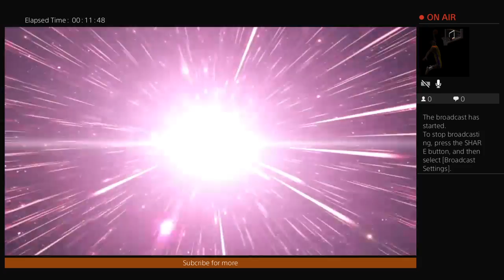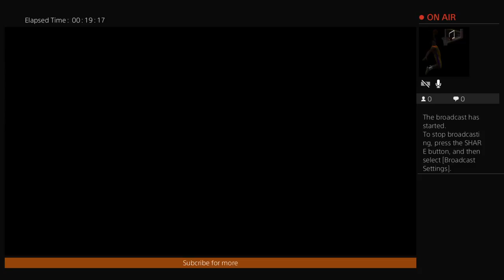Czw valentines day brawl